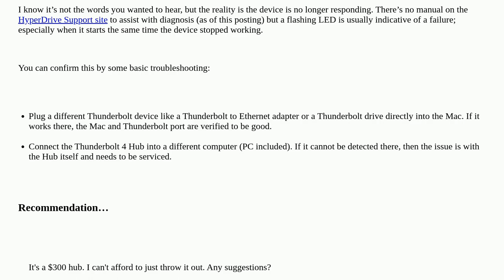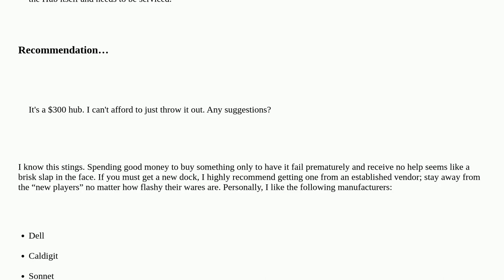Hyperdrive Thunderbolt 4 PowerHub no longer recognized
A special thanks goes out to the community

  apple-silicon thunderbolt usb